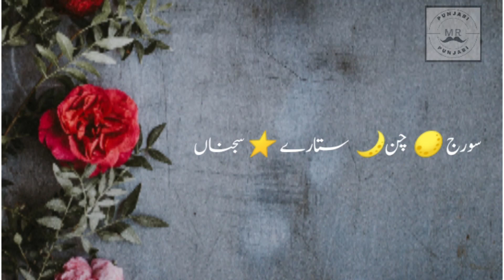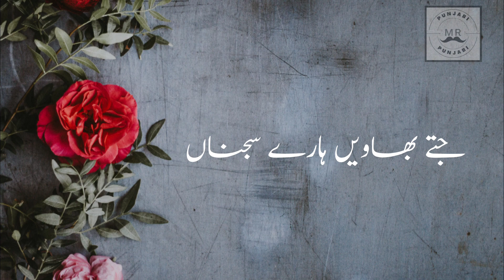Suraj Chand Sitare Sajna | Punjabi Poetry | Sad Poetry -poetry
Suraj Chand Sitare | Punjabi Poetry | Sad Poetry

SURAJ CHAND SITARE SAJNA
TERE MUKH TO WARRY SAJNA

TERY NAL KI LARIYAN AKHAAN
DIN NU DISAN TAARE SAJNA

PREM WISAL DA JHAKA DAY KY
TEER HIJR DY MAARY SAJNA

TERI QASMY HUN NAHI HUNDAY
TERY BHAAJ GUZARY SAJNA

SADI JHUGI TU KI SAMJHY
TERY MEHAL MINARY SAJNA

KACCHY UTY THILL KY SOHNI
LAGY KHOOB KINARY SAJNA

TENU JHOOTA KEHN NAHI HONDA
KASRAAN HUN NITARY SAJNA

TU TY MENU PHOOL MARY SI
LAGY PATHROON BHARY SAJNA

ONDY JANDY LOOKI MENU
POCHDY TERY BARY SAJNA

MERA DARDI IKO TU AN
TERY DARDI SARY SAJNA

SADDY SENNY LA KY AGGAN
DIL GEERAN DY THARRY SAJNA

LAA JAWAN GY PYAR DI BAAZI
JEETY BHAWY HARRY SAJNA

HUN TY SACHY LAGAN LAAG PAYE
TERY JHOOTY LAARY SAJNA

DUKH DA JAY NAHI SANJHA KAMIL
TU NAHI MERY WAARY SAJNA

MR PUNJABI OFFICIAL
POETER-RIZWAN KAMIL

Suraj Chand Sitare Sajna | Punjabi Poetry | Sad Poetry